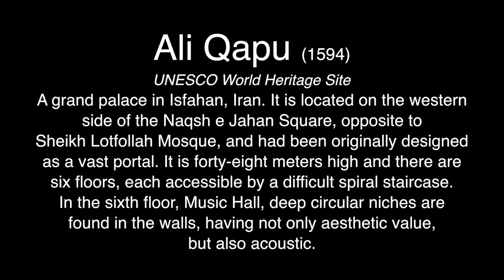Ali Qapu and Naqsh e Jahan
Ali Qapu is a grand palace in Isfahan, Iran, located west of Naqsh e Jahan square, both UNESCO WORLD HERITAGE SITES